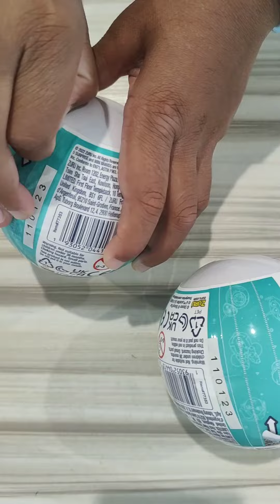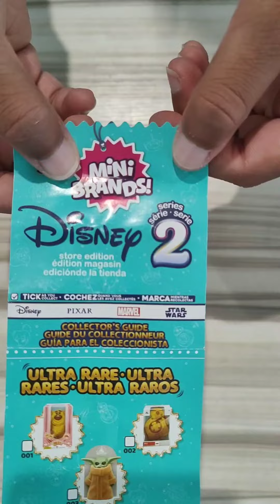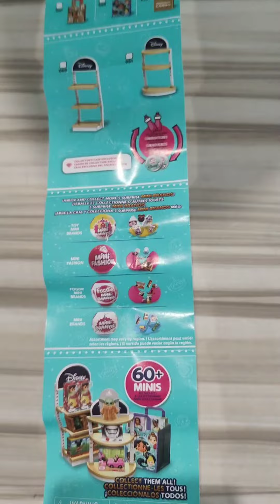Zach Attack with Disney store edition Series 2 ⭐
Here I go extending my collection of Disney store edition mini brands collectables ⭐

No rares but I'm still happy cause I didn't get any duplicates 👍